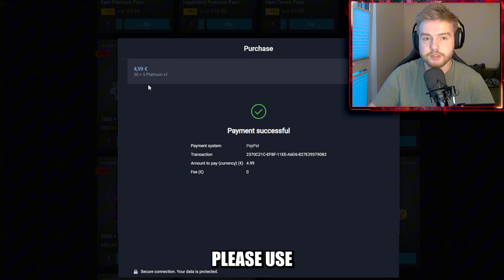DEV BUILD 27.0 - GUNSLINGER, HERO EXPEDITION, HERO REWORK and MORE | Rush Royale Manty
0:00 Intro
0:05 Introduction
1:19 Gunslinger
2:31 Hero Expedition
3:54 Hero Rework
6:02 Rewards Rework
6:51 Event Modifiers
7:58 Summoning change
9:05 Ending thoughts
9:35 Outro